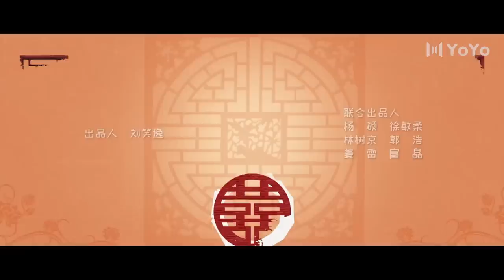【ENGSUB】二十四味暖浮生 15 | Rewriting Destiny💖夏语冰店铺被查封（董思怡/李歌洋）| 优优青春剧场YoYo Fun Station